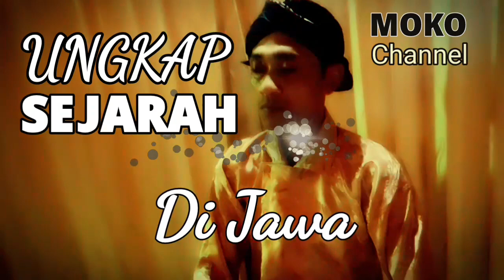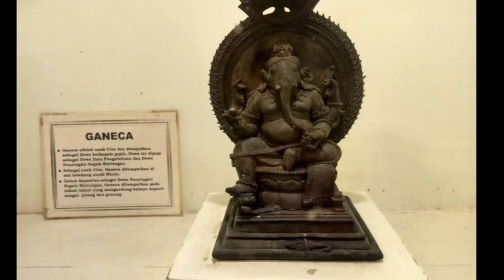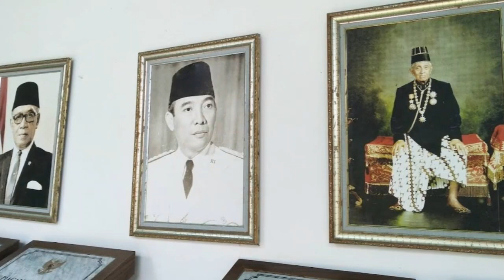SRI SUSUHUNAN PAKUBUWONO II || KISAH RAJA PERTAMA KERATON SURAKARTA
JUDUL : SRI SUSUHUNAN PAKUBUWONO II || KUSAH RAJA PERTAMA KERATON SURAKARTA.

TERIMAKASIH SUDAH NONTON SAMPAI SELESAI.
SEMOGA BERMANFAAT.